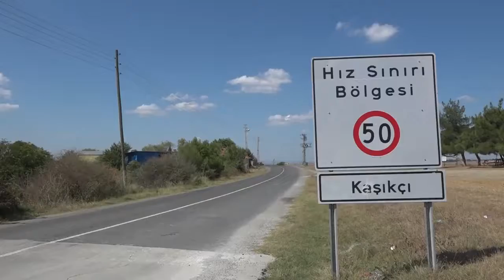Kaşıkçı Muhtarlık binasını Süleymanpaşa Belediyesi Onaracak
Kaşıkçı muhtarlık binamızda, tadilat sırasında dün meydana gelen yangında hasar gören çatıyla ilgili, bugün Belediye Başkan Vekilimiz Hikmet Mutlu, Meclis Üyemiz Aytaş Eriz ve Fen İşleri Müdürümüz Kenan Taşkın muhtarlığı ziyaret ederek incelemelerde bulundu.
Mahalle Muhtarımız Zafer Tunç'a geçmiş olsun dileklerini ileten Başkan Vekilimiz Hikmet Mutlu, yangında meydana gelen hasarın Süleymanpaşa Belediyesi tarafından giderileceğini söyledi.